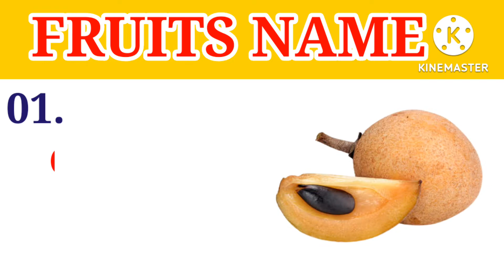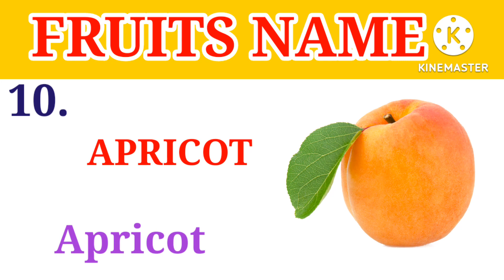Fruits Name | Fruits Name Vocabulary | Fruits Name For Kids | Fruit Names | Fruits Name In English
Fruits Name.
Fruits Name Vocabulary.
Fruits Name For Kids.
Fruit names.
Fruits Name And Animals Name.
All Fruits Name Recently Uploaded.
All Fruits Name.
Fruit Vocabulary.
Fruits Name English Mein.
Fruits Name And Pictures.
All Fruits Name In Hindi.
Fruits Name Baby.
Fruits Name Bacchon ke liye.
Common Fruits Name With Pictures.
Different Fruits Name.
Different Types Of Fruits Name .
Fruits Name Easy.
फलों के नाम हिन्दी एवं अंग्रेजी भाषा में
फलो के नाम हिन्दी भाषा में
फल